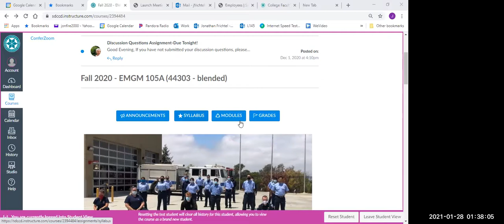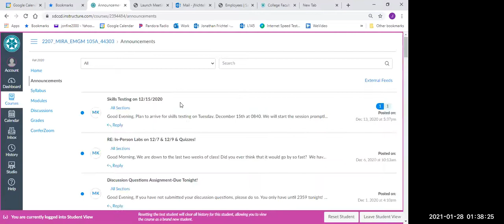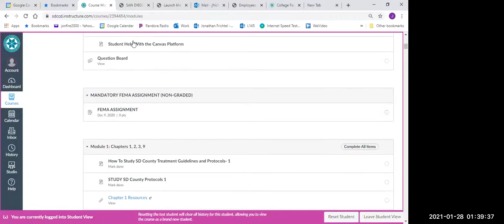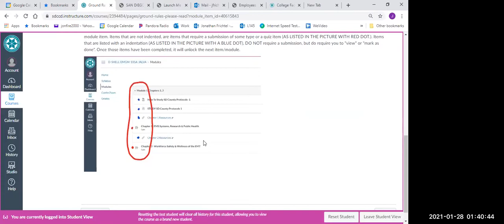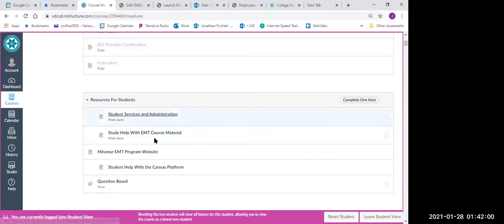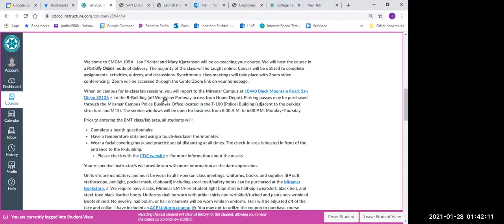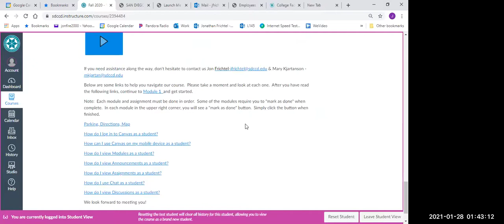EMGM Introduction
San Diego Miramar College EMT Program